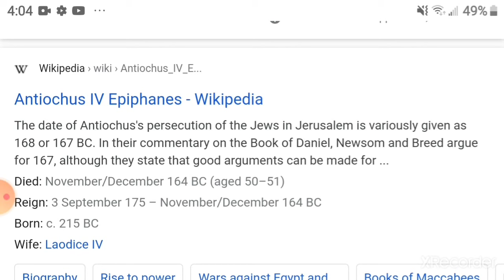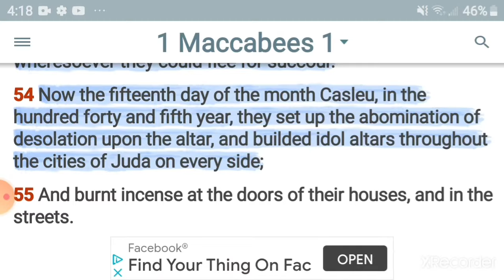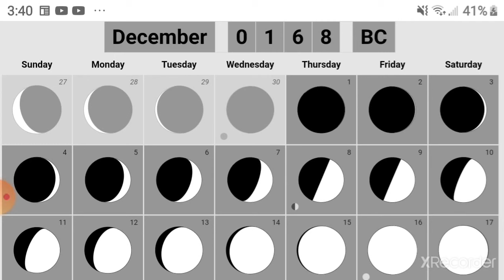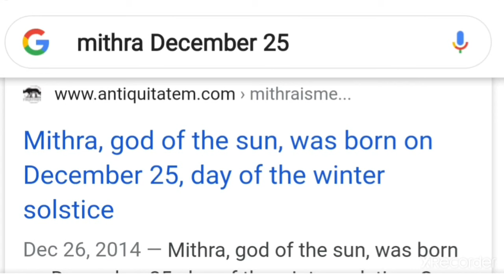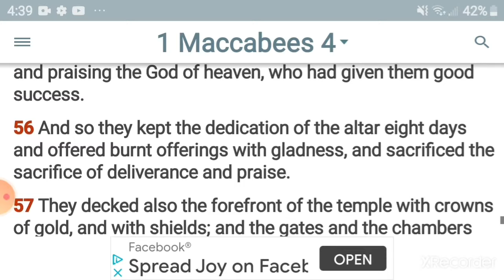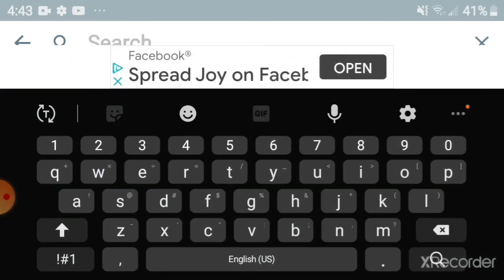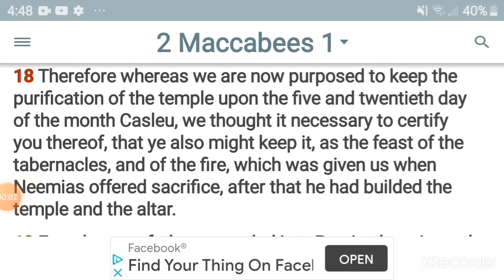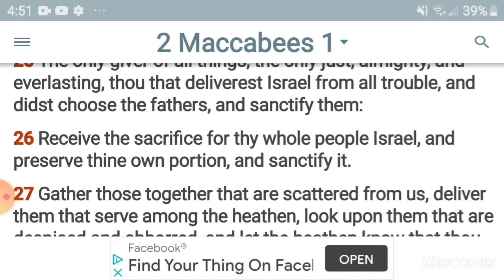Biblical Proof That Hanukkah Is The New Christmas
Journey and Coach learn how the feast of Dedication was instituted to replace Christmas.